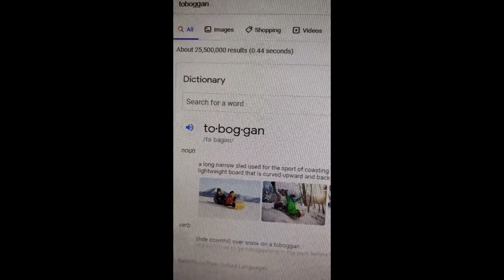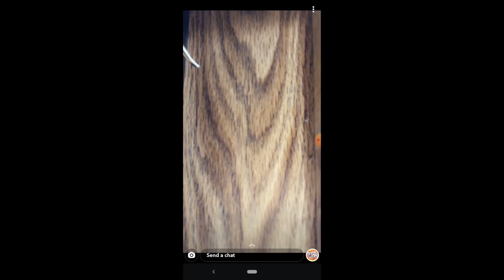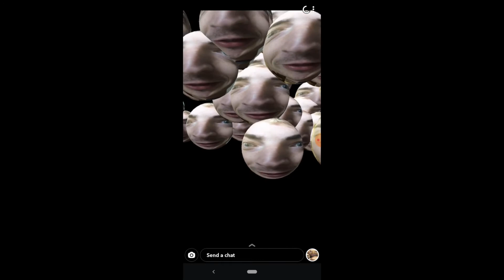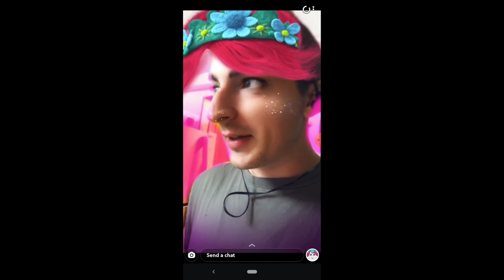TheSnapChaps ep.25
We talk about: red dead redemption problems, crazy party and super glue, Rambo the office worker, too much coffee, hippopotamus with noodles on my back, toboggan debate continues, Coraline, hitting my shin, evil pooper, evil dick, changing into a wolf, strip club glitter issues, vampire sparkles, tinkerbell facial, geek knowledge, don't eat raw chicken, were falling jingle bells, eating strange mushrooms, charles looks weird, chucky chimpanzee face, eating mrs smurfette, eating jelly, I want to be the very best, and not training pokemon.